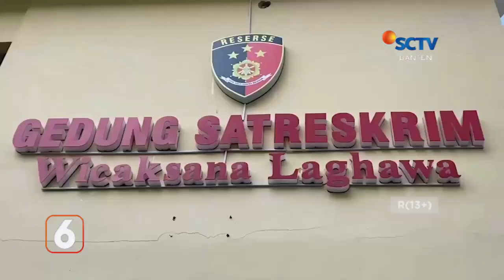Hati-hati Uang Palsu Beredar di Perkampungan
Sejumlah warga menangkap dua pengedar uang palsu di perkampungan, dengan modus membeli ke warung warung.
Warga curiga dan membawa pelaku ke kantor kecamatan Cijaku.